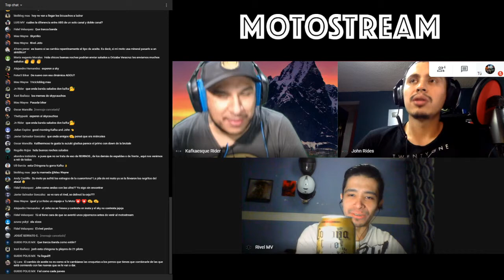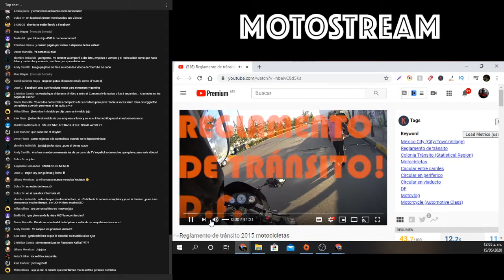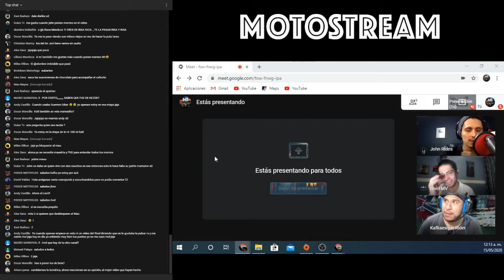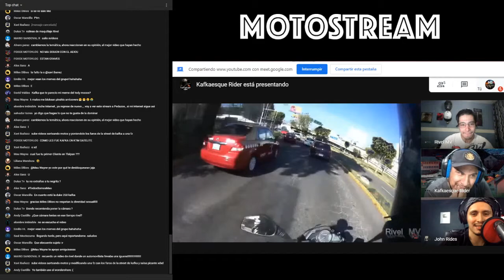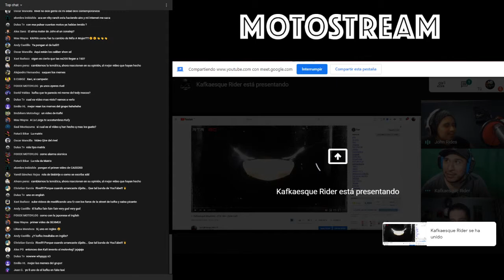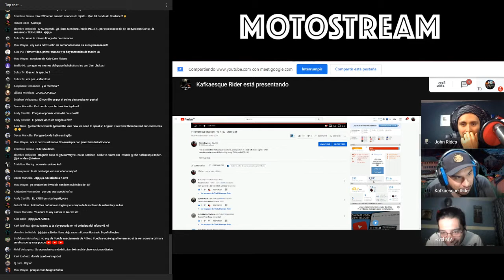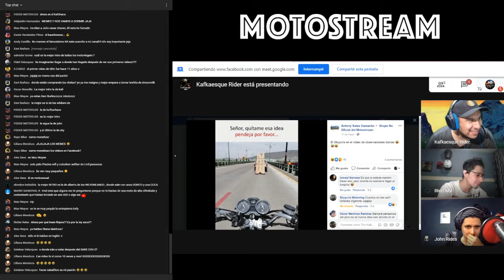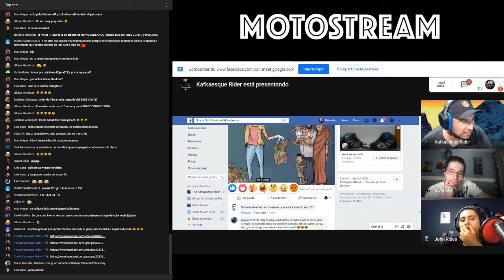Motostream #40 + Rivel Moto